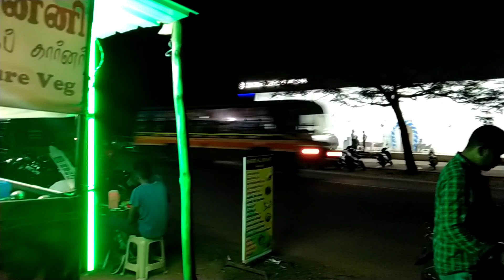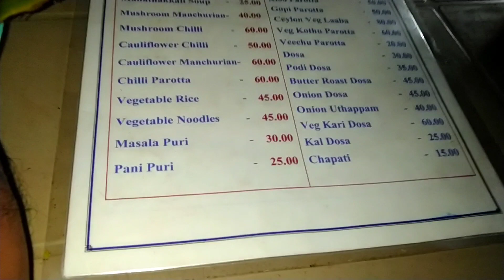Trying the best and affordable Street foods in Karaikudi, India🇮🇳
affordable Street foods in Karaikudi